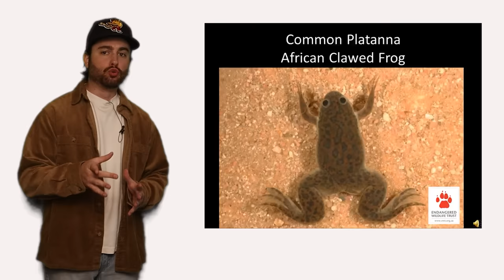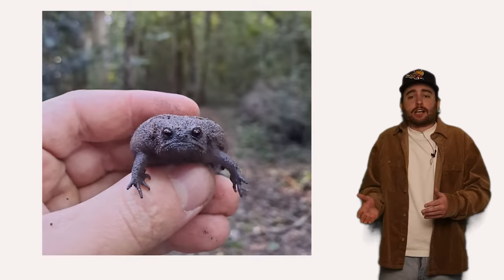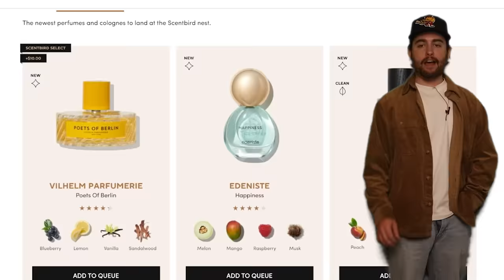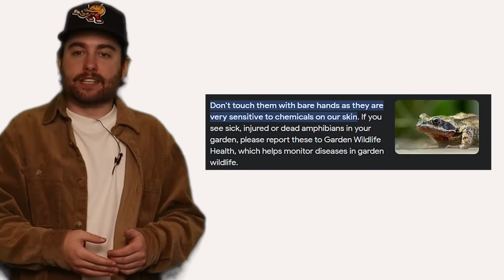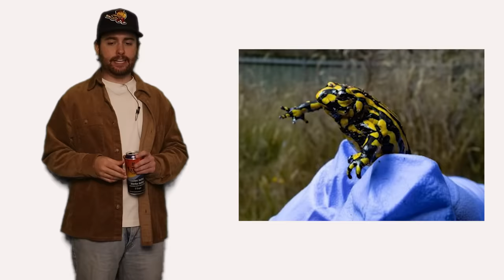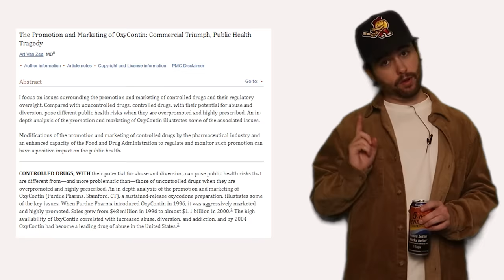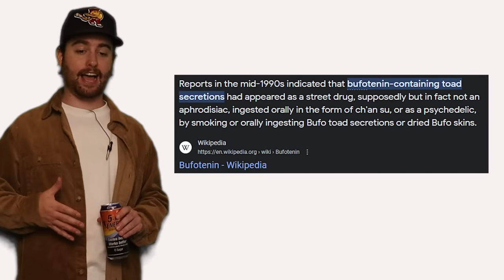Why You're Wrong about Frogs